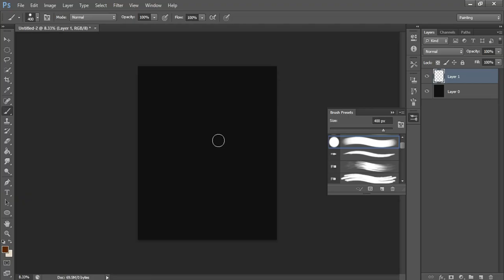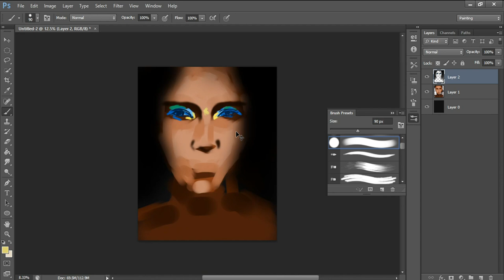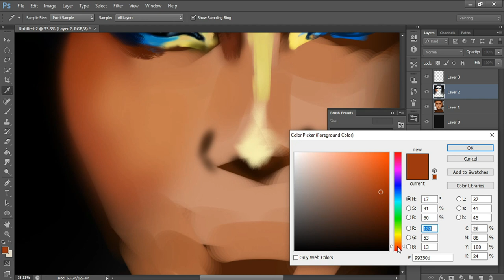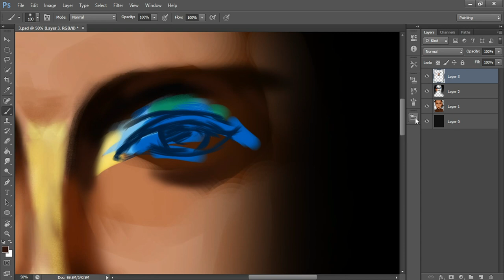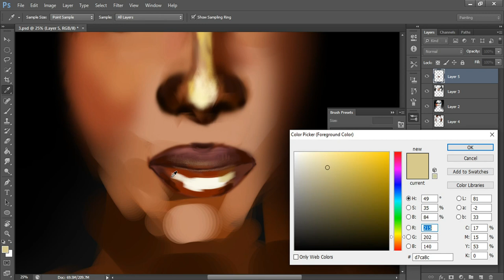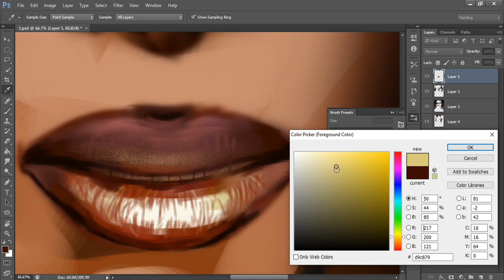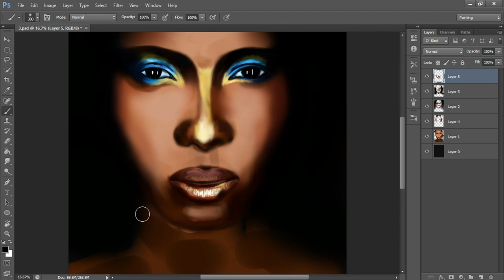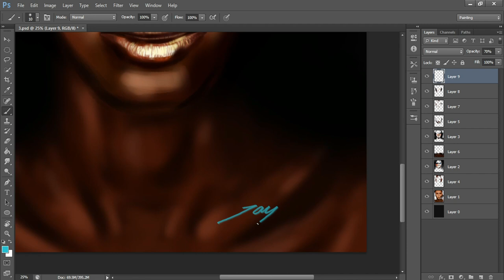Painting Process For Digital Portrait In Photoshop - Jay Mule